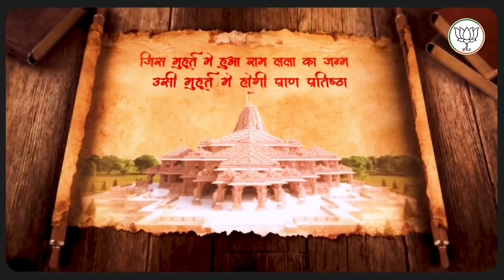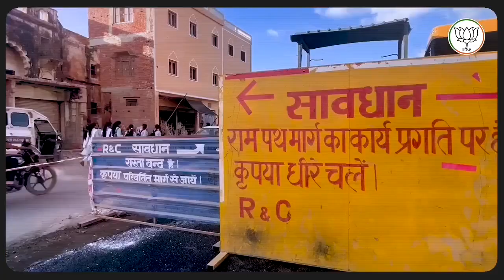@जिस मुहूर्त में हुआ रामलला का जन्म,उसी मुहूर्त में होगी प्राण प्रतिष्ठा।जानिए, 22 जनवरी का विशेष